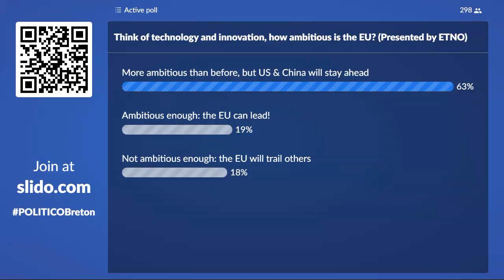Interview with Thierry Breton, European Commissioner for the Internal Market | POLITICO Live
Freshly back from the holidays? POLITICO Live is back with the first event of the year, bringing you an exciting interview featuring European Commissioner for the Internal Market, Thierry Breton.